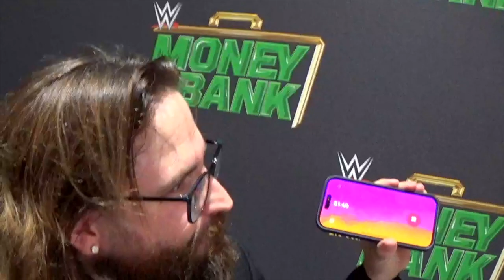“Be confident in who you are” - WWE's Santos Escobar talks about motivating millions with the LWO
Santos Escobar gives Dom Smith an insight into his background, and what the LWO means to him.